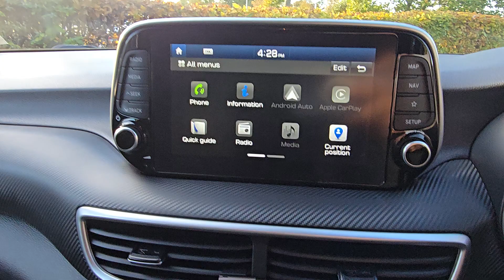KP70 PNJ | Bedford